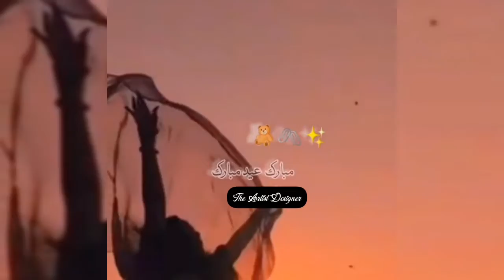2nd Day Of Eid🤩💫 Status 2022 | Eid Mubarak Status 2022 | 2nd Day Of Eid Ul Fitr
2022 eid mubarak
Eid Mubarak Status 2022| Eid Whatsapp Status | Eid Mubarak | Eid Ul Fitr Mubarak 2022